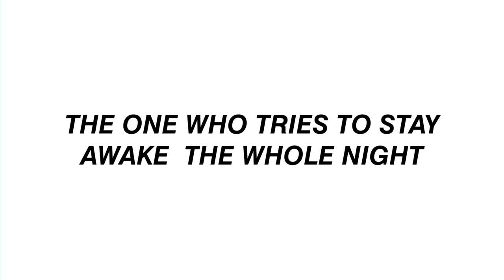TYPES OF PEOPLE AT SEHRI || BUTT FAMILY || DESI PEOPLE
Butt fam presents you a damn crazy video of pre-sehri during the month of ramadan.
Need all the love and support we can get.

Made with ❤️